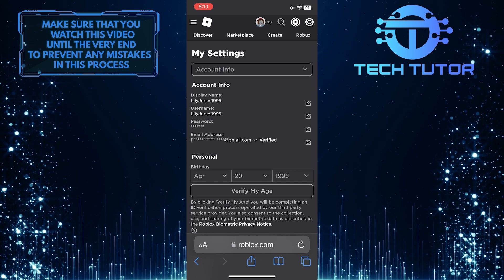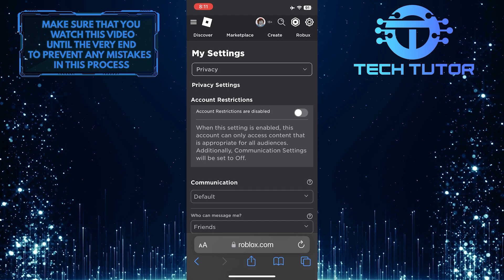How To Turn Off Privacy Settings On Roblox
Are you having trouble with the privacy settings on Roblox? Accidentally enabled it but don't know how to turn it off? Don't worry; we've got you covered. In this video, we'll show you step-by-step how to quickly and easily turn off privacy settings on Roblox. We'll cover exactly how to turn off this setting so that you can get back to playing your favorite games without worrying. Don't wait; watch our video now and get back to gaming!